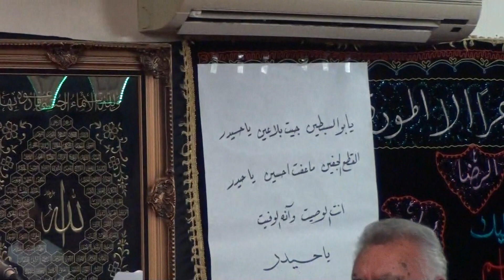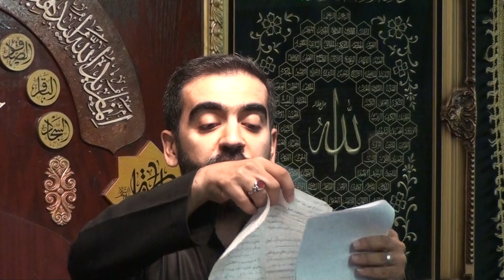الليلة السابعة - يا بو السبطين جيت بلا عين يا حيدر - الرادود الحاج عمار سامي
الأربعاء 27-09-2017 الموافق 7 محرم 1439 هجري
‏Ahlillbait Mosque, Montreal, Quebec, Canada
مسجد أهل البيت (ع) - مونتريال - كيبيك - كندا